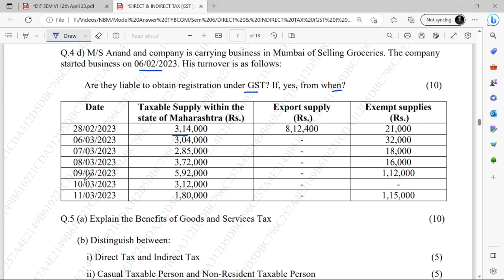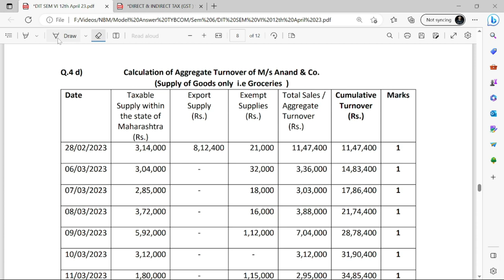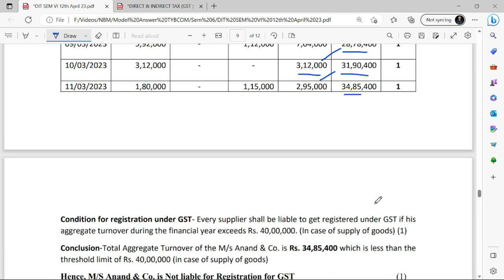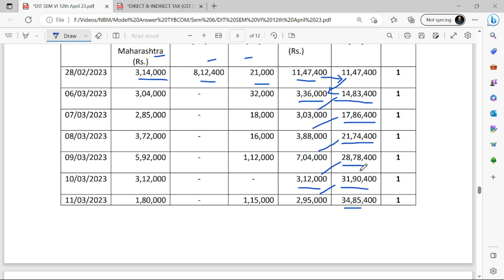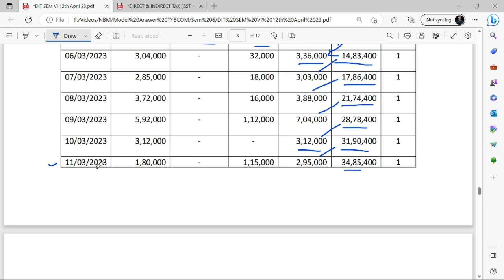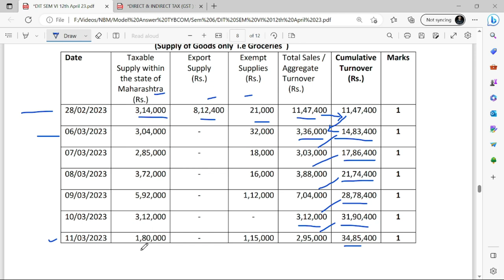GST Paper Solving Q 4 D | Registration Under GST | MCOM SEM 4 | BCOM SEM 6 | BAF | Rahul Mohile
For Online Courses:- Click Below!!!